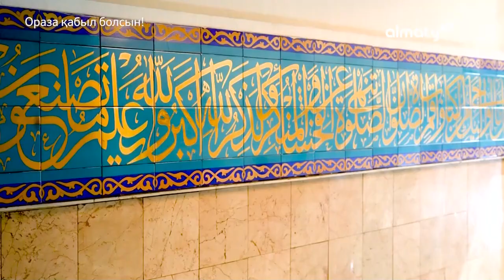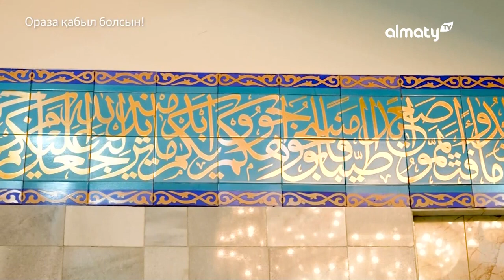Ата ананың мейірімі Ораза қабыл болсын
Бүгінгі Видеода:

Ассалаумағалейкум! Azan.kz - Ислам ақпараттық-ағарту порталы. Алматы Орталық мешіті.

Құрметті бауырлар! Каналымызда -  Мұхаммед Пайғамбардың (оған Алланың салауаты мен сәлемі болсын) насихатын жалғастыру мақсатыңда:  Уағыздар, Құран Тəпсірі, Сүрелер мен Дұғалар  тағы басқа дəрістер шығып отырады .